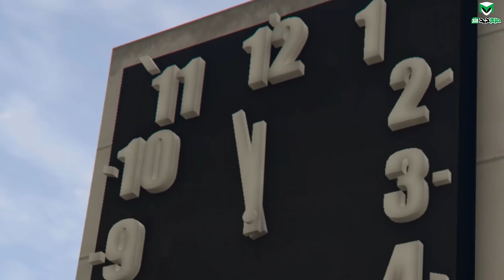مکان های مخفی جی تی ای 5/GTA 5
از شنبه تا چهارشنبه راس ساعت 14:30 لایو استریم داریم، این هم لینکش